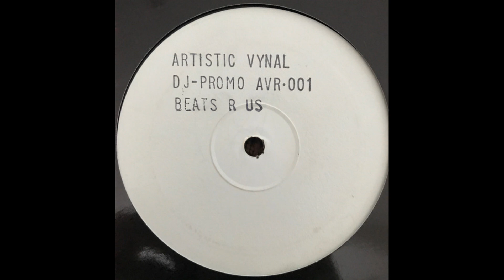Beats 'R Us - B - Untitled (1995)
Artistic Vinyl (AVR•001)